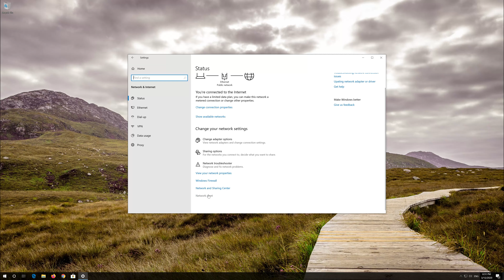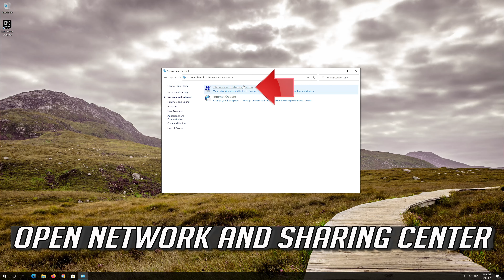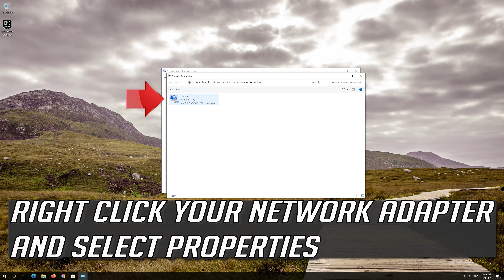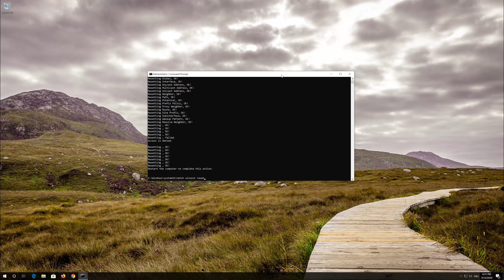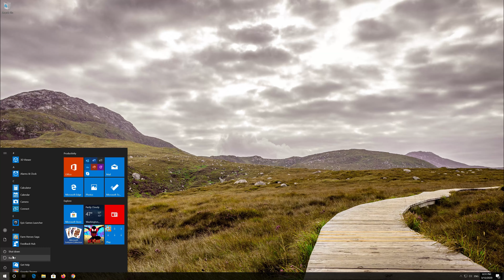Fix No Internet, Secured Error Windows 10/8/7 || Fix Internet Connected but No Internet Access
Have you ever been in a situation where your computer is connected to the Internet, but you can’t open any page on the web? Well, it’s a strange but often solvable issue. When you’re connected to the Internet through a WiFi router but can’t get to any web page, check your wireless icon in the bottom right-hand side tray. You’ll most likely see a small yellow triangle, and when you click on it, you’ll see a “no Internet, secured” message.

This error occurs due to different reasons, the most common being a change in your configuration settings like your IP address, which could cause your router to have problems connecting to the Internet. Any program, including an update to the operating system, can cause this problem.

One issue that many Windows 10 users encounter is an inability to connect to the internet after downloading and installing new OS-related updates.

An issue generally noticed with the Windows operating system these days is that new updates to the OS bring with them, their own share of problems. For instance, you might fail to connect to the Internet, soon after the update and see an error message – No Internet, Secured flashing on your screen. Luckily, methods to correct this problem do exist. In this post, we see ways on how we can troubleshoot the issue.

Many Windows users are familiar with the message, "No Internet, Secured," which is a common error seen across all Windows versions, especially Windows 10. When you receive this error, you may be connected to Wi-Fi, but have no internet access, which can be frustrating and confusing. Here's a look at what causes this error and how to fix it and get back to work.

For instance, you might see an error message on your screen that states no internet, secured usually caused by an invalid IP configuration.

One of the culprits could be that recent Windows updates you installed changed the configuration settings, so we listed below some methods we think could help you troubleshoot the problem.